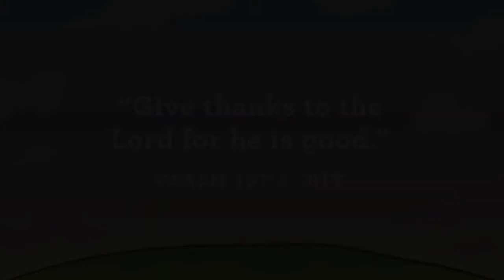November 22 Preschool Lesson